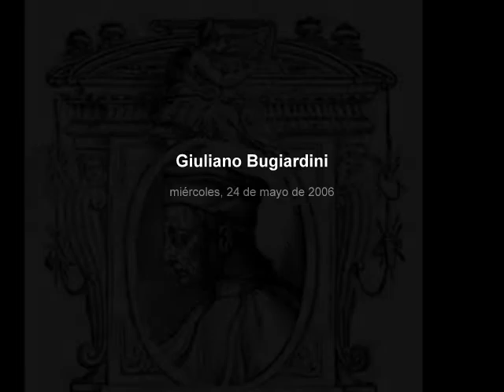Giuliano Bugiardini - Eia Mater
Giuliano di Piero di Simone Bugiardini (Florencia, 29 de enero de 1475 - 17 de febrero de 1577), fue un pintor renacentista italiano, activo fundamentalmente en Florencia.